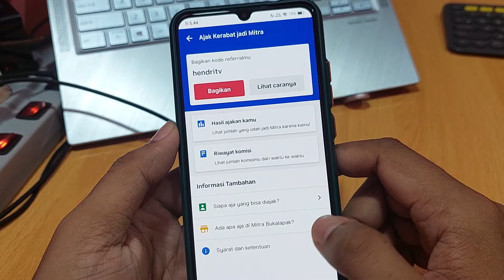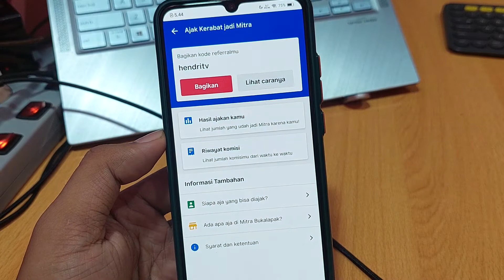Cara melihat kode referral mitra bukalapak